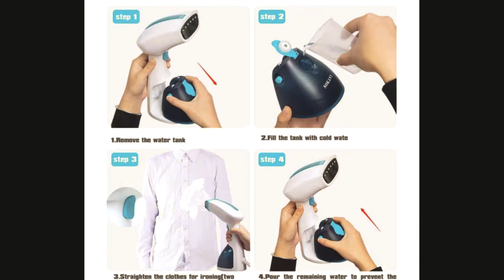Bàn là ủi hơi nước cầm tay Sokany AJ 2205Chính Hãng Đài Loan 100%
Bàn là ủi hơi nước cầm tay Sokany AJ 2205Chính Hãng Đài Loan 100%.Bảo Hành 12 tháng. 1 đổi 1Kích thước 32,5 x 18,5 x 14,5 cmNgăn chứa nước 250 ml Thời gian sử dụng liên tụcChức năng đi kèm Trọng lượng 800 gThời gian khởi động 24 giây